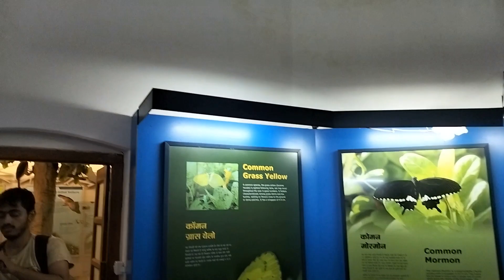Pachmarhi - Exploring Nature's Hidden Gem 🌿 | Travel Vlog 2023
🎒 Welcome to our thrilling Pachmarhi adventure! Join us as we embark on a mesmerizing journey through the heart of nature's hidden gem in this stunning travel vlog. 🌄 From lush forests to cascading waterfalls, Pachmarhi has it all! 🏞️ Immerse yourself in the beauty of this quaint hill station and witness its magical charm unfold before your eyes. 🌅

🚀 Highlights:

Trekking to the legendary Dhoopgarh, the highest point in Madhya Pradesh.
Exploring the ancient Pandav Caves and delving into their mysterious history.
Chasing waterfalls - Bee Falls, Duchess Falls, and more!
Capturing breathtaking views from atop Chauragarh Peak.
Unraveling the fascinating stories of Mahadeo Hills and Handi Khoh.
Indulging in the local cuisine and culture, embracing the warmth of the people.
Whether you're an avid traveler or simply a nature enthusiast, this travel vlog promises to captivate your senses and inspire your wanderlust. 🌐🔔